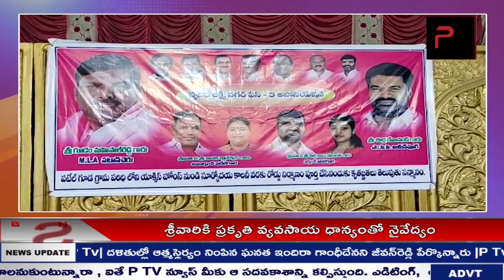పటేల్ గూడెం సృజన లక్ష్మి నగర్ ఫేస్ 3 అసోసియేషన్ ఆధ్వర్యంలో సన్మాన సభ || P TV NEWS